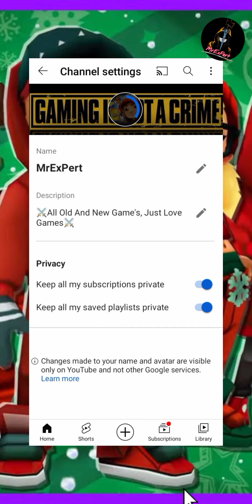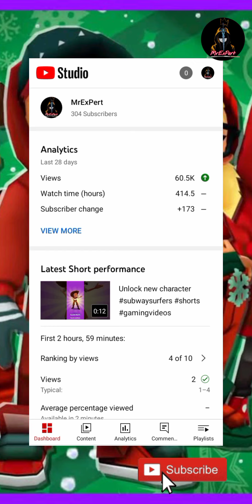I Have Updated My Channel Logo " What Guy's You Think About This Logo??"